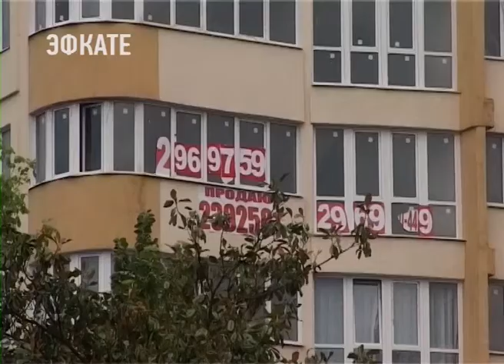Риеэлторов в Сочи предупредили об ответственности за сомнительные сделки. Новости Эфкате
В Сочи 2175 обманутых дольщиков. Такие цифры были озвучены на совещании по вопросам деятельности агентства недвижимости, которое провел первый заместитель главы города Мугдин Чермит. А появляются обманутые дольщики как раз при содействии агентств.

В Сочи из 138 незаконно строящихся  объектов осталось только 13, которые  находятся под арестом. 14 домов снесены по решению суда. Тем не менее в интернете продажа проблемного жилья продолжается. И такая работа риэлторских агентств, а их в городе около 200, вызывает возмущение со стороны властей. Продают квартиры ещё на стадии котлована или только фундамента. Или если по данным объектам ведутся судебные разбирательства. Продают как легальные агентства, так и  маклеры, работающие только на себя.

Сочи. Новости.
Телеканал Эфкате.